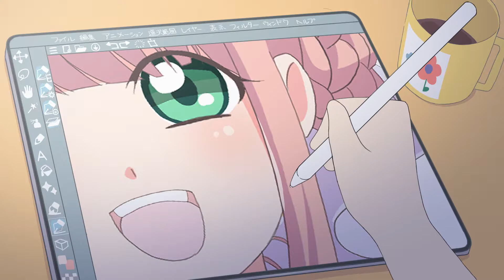『ゆめの中』【Project Young.】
個人制作アニメーションの祭典『Project Young.』一般公募の募集作品として制作しました。
楽しんでいただけますと、幸いです。

〈使用楽曲〉
「いのちの食べ方」Eve